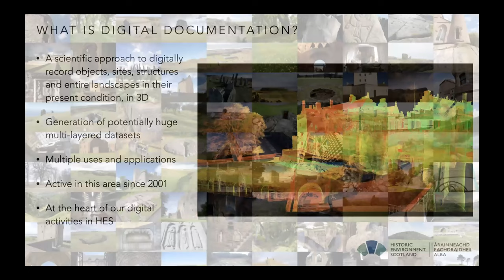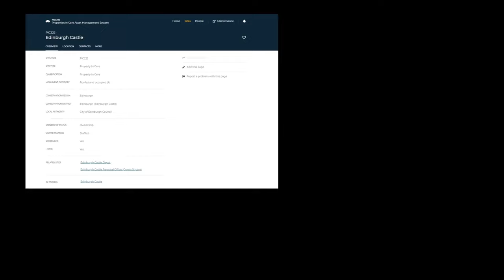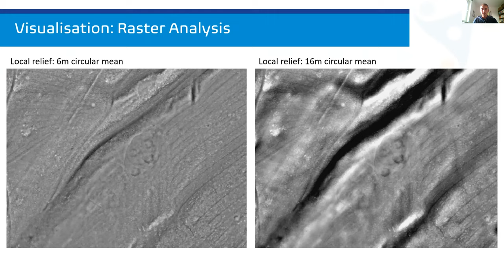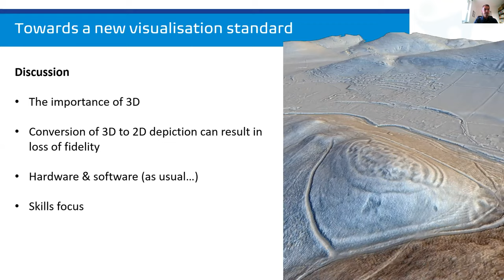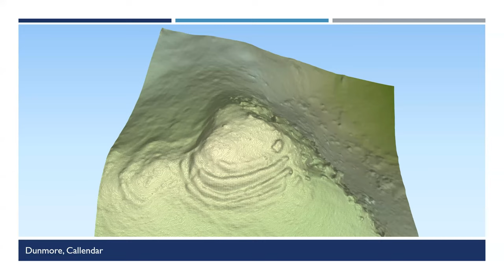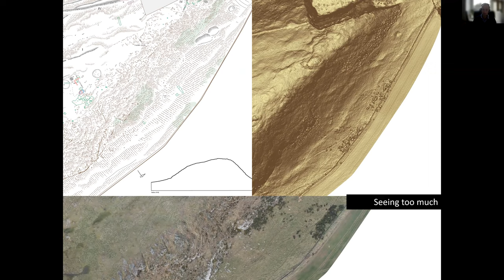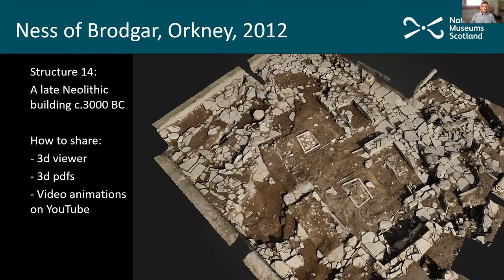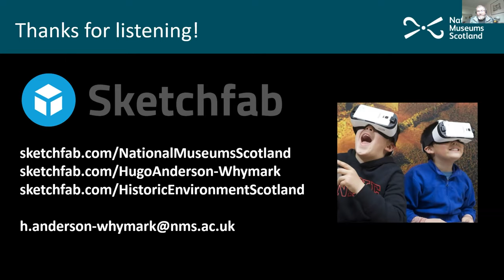Innovation festival - The power of 3D in cultural heritage management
Presented by: CIfA Scottish Group

Scottish archaeology has long been at the forefront of innovative visualisation techniques, our settlement record rich in upstanding sites and relict landscapes of earth and stone, and in recent years there has been a subtle gear change in the use of 3D visualisation within cultural heritage management and interpretation. In particular, opportunities realised by terrestrial and airborne laser scanning and photogrammetry have been combined with traditional survey and recording methodology. This webinar will showcase some of these developments, with case studies presented by innovators from Historic Environment Scotland and AOC Archaeology among others, leading to discussion of current practice and future potential.

Presentations include:

0:00 - Introduction and session chair, Matt Ritchie (Forestry and Land Scotland)

4:42 - Beyond the point clouds: real-world use of 3D digital data for conservation of heritage sites, Dr Lyn Wilson (Historic Environment Scotland)

28:59 - 3D visualisation of aerial LiDAR data: some archaeological applications from Scotland, Dr Graeme Cavers (AOC Archaeology)

58:37 - Using airborne photogrammetric survey to create detailed contour models, David Connolly (Skyscape Surveys)

1:20:47 - Field observation, 3D modelling and the enhancement of illustrative techniques, Łukasz Banaszek and Ali McCaig (Historic Environment Scotland)

1:45:52 - Capturing the moment: using photogrammetry for public engagement on archaeological excavations, Dr Hugo Anderson-Whymark (National Museums Scotland)